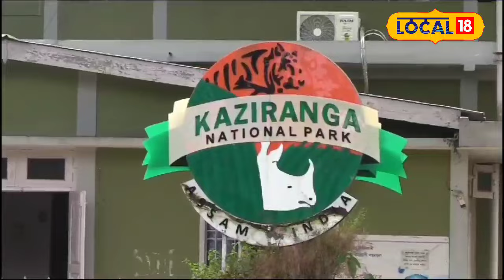Kaziranga Bird : ৯ আৰু ১০ জানুৱাৰীত কাজিৰঙাত অনুষ্ঠিত হ’ব পক্ষী উৎসৱ ৷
Kaziranga Bird | ৯ আৰু ১০ জানুৱাৰীত কাজিৰঙা ৰাষ্ট্ৰীয় উদ্যান কৰ্তৃপক্ষৰ উদ্যোগত কাজিৰঙাত অনুষ্ঠিত হ’ব পক্ষী উৎসৱ ৷ সামান্তৰালভাৱে পঞ্চম বাৰ জলজ পক্ষীৰো গণনা কৰা হ’ব বুলি প্ৰকাশ কৰিছে ৰাষ্ট্ৰীয় উদ্যান কৰ্তৃপক্ষই৷ কিন্তু ৰাষ্ট্ৰীয় উদ্যান কৰ্তৃপক্ষই একাংশ বেচৰকাৰী সংস্থাকলৈ অনুষ্ঠিত কৰিব বিচৰা পক্ষী উৎসৱ তথা পক্ষী গণনাৰ বিৰুদ্ধে সৃষ্টি হৈছে প্ৰতিক্ৰিয়াৰ।